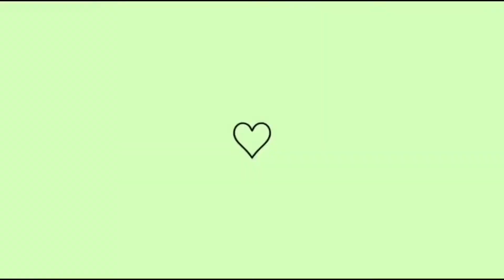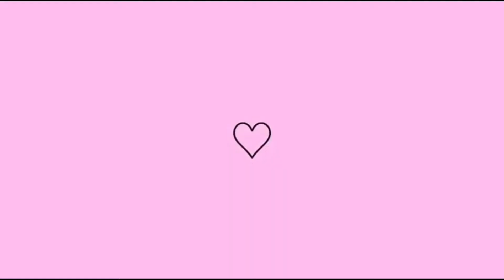SEPARANDO CARNE/ MISTURAS EM SAQUINHOS | BRINQUEDOS DO DIA DAS CRIANÇAS | PINTEI O ROSTO DELA 💖